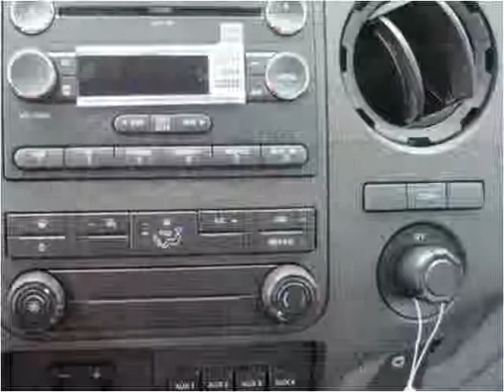2015 Ford F550 New Cars Manassas VA